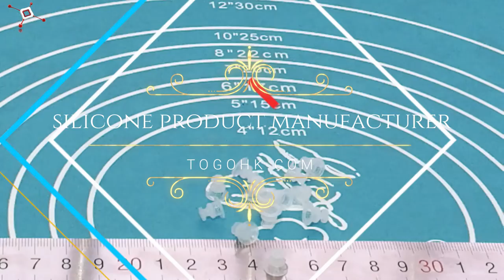silicone products Suppliers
Find Silicone Products Suppliers from China. Import quality Silicone Products supplied by experienced manufacturers at TOGOHK